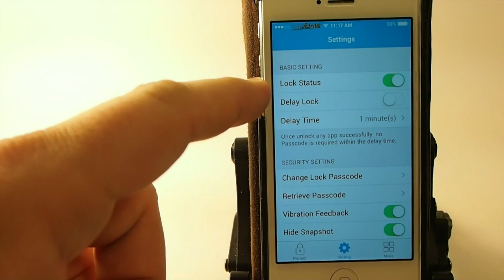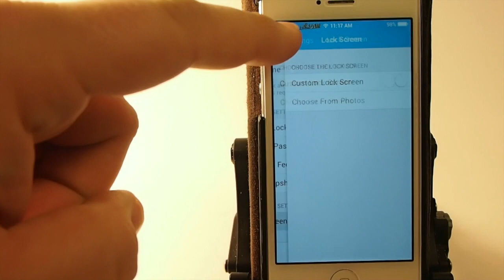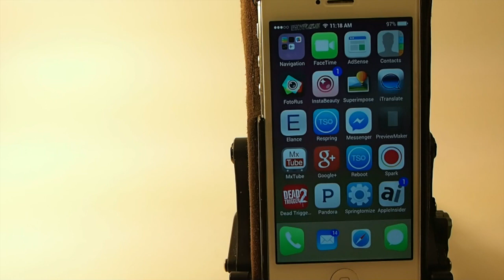iOS 7 Jailbreak [FREE] Tweak 2014: iApplock "Add Passcode on Apps"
KEEP OTHERS from reading iMessages, Text, emails, and other private items while using your iPhone.  This is a Free Tweak available in BigBoss Repo.

SOCIAL US